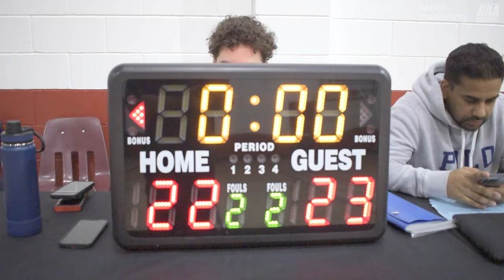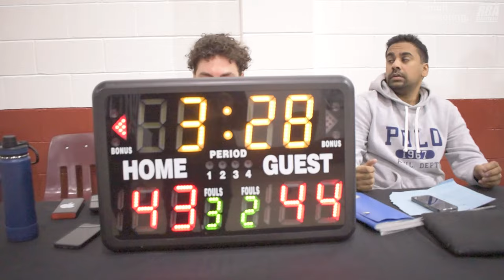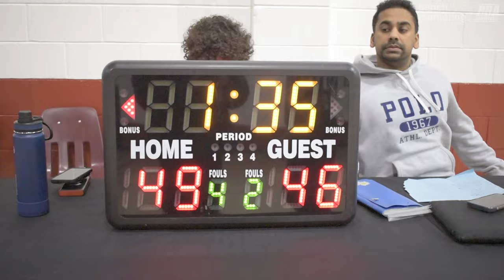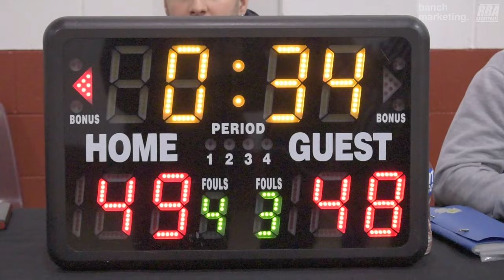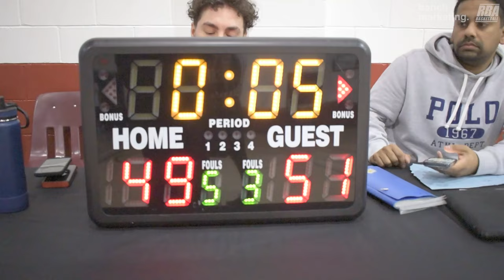2024 Vancouver Winter Elite League - Akatsuki vs TMS - Roundball BC Mens Basketball League